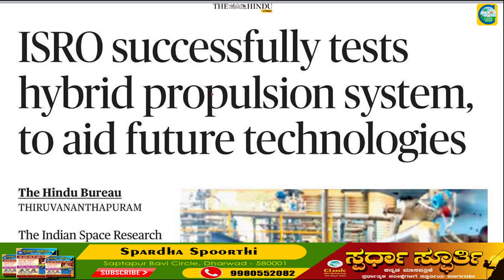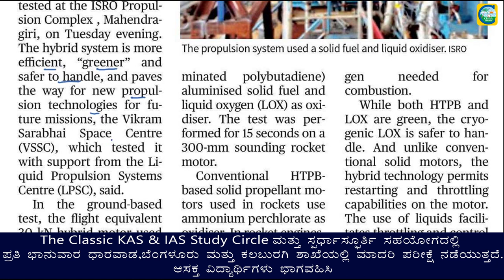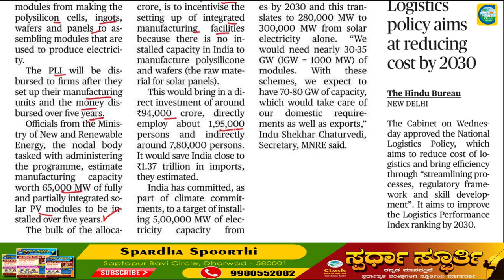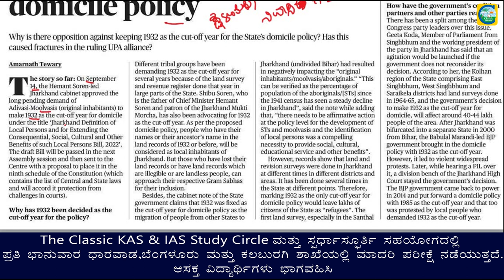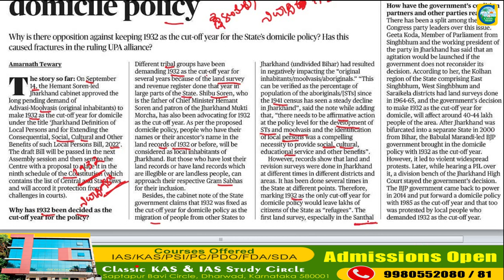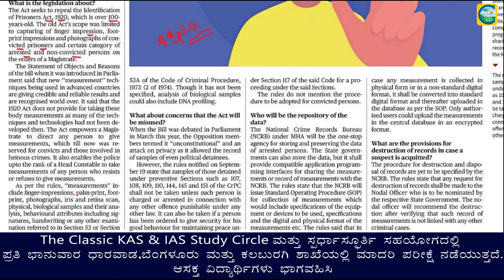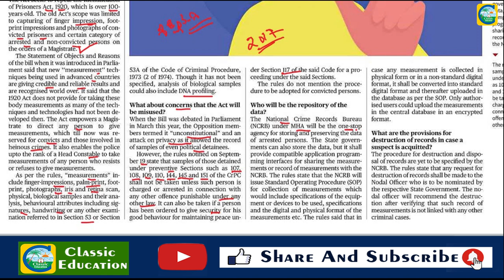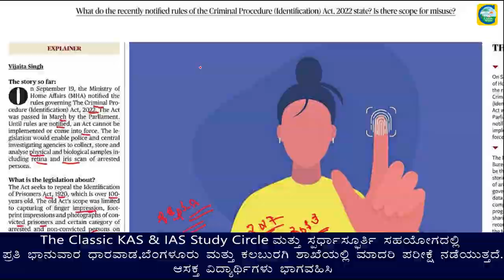22nd September 2022|The Hindu Newspaper Analysis & MCQ|ಪ್ರಚಲಿತ ಘಟನೆಗಳ ಬಗ್ಗೆ ಕನ್ನಡದಲ್ಲಿ ವಿಶ್ಲೇಷಣೆ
National Logistics Policy 2022||ಗುರಿ||ಉದ್ದೇಶ||ಮಹತ್ವ||Classic Education